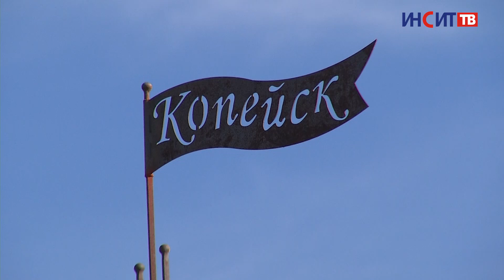В Копейске центральную площадь готовят к празднику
День города и день шахтера вернули в прежний формат. Сейчас к торжеству приводят в порядок площадь Славы.